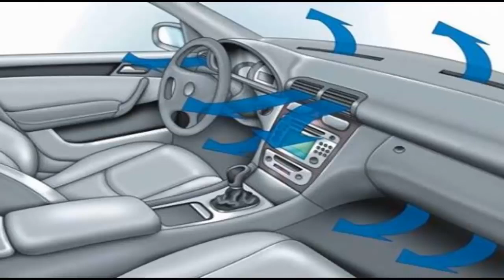First thing to do in a car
First thing to do in a car after starting the engine